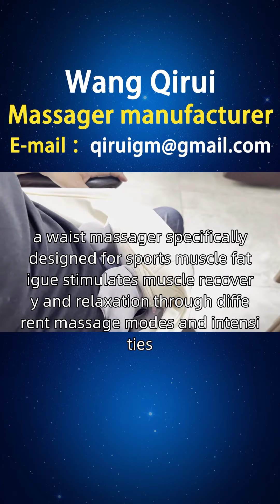Spanish waist massager production factory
A friend from Spain, looking for Wang Qirui to learn about waist massagers, I have collected and organized some information that friends from Barcelona, Alicante, Zaragoza, Murcia and other places need. Sports enthusiasts, who often experience muscle soreness caused by intense exercise, need to stretch their muscles to relieve fatigue and tension. A waist massager specifically designed for exercising muscles and relieving fatigue. Designed by Wang Qirui, a waist massager specifically designed for sports muscle fatigue stimulates muscle recovery and relaxation through different massage modes and intensities, while combining with hot compress function to promote blood circulation. For friends in Spain, we provide better choices, including pregnant women's waist massagers, waist heating massagers, waist stretching massagers, etc. We offer a one-stop service for various types of waist massagers, including styles, principles, functions, usage, brands, manufacturers, rankings, picture catalogs, prices, etc. We welcome inquiries Waistmassager.